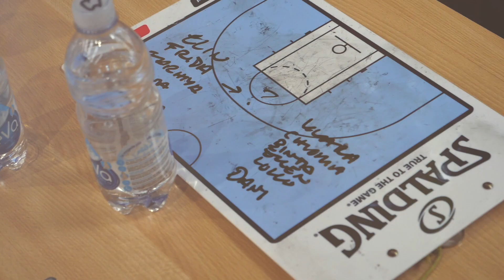Träning inför Italien-Sverige! 🇸🇪🏀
Imorgon avgörs EM-kvalet. Damlandslaget är på plats i La Spezia och gör de sista förberedelserna och justeringarna.
Häng med bakom kulisserna när landslaget förbereder sig inför onsdagens viktiga match! 🎥🇸🇪🏀